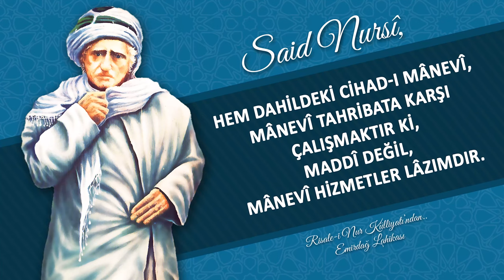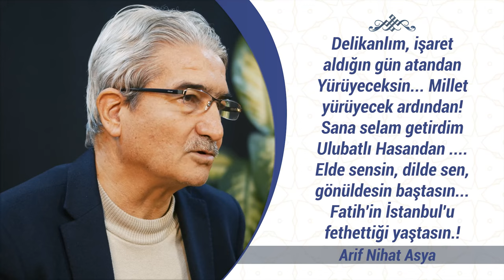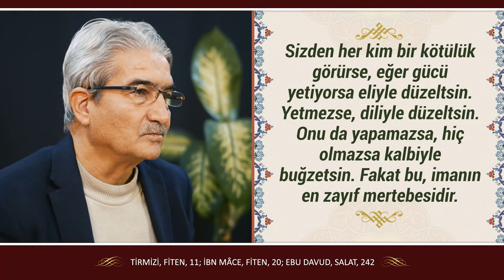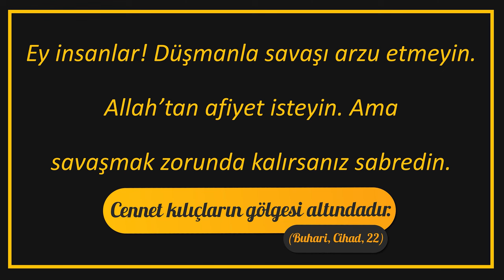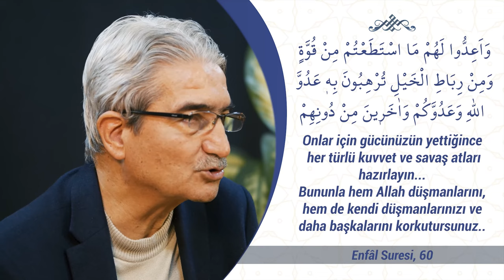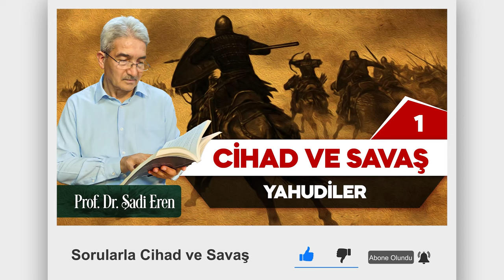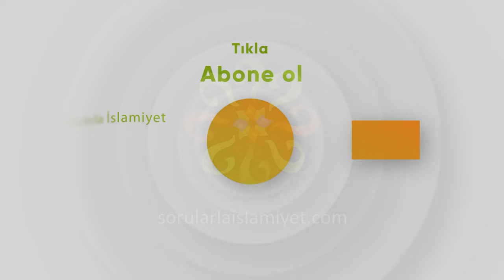Sorularla Günümüzde Cihad - Prof. Dr. Şadi EREN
Bu seride şunlar gibi sorulara cevap aranmaktadır:
-Cihad nedir?
-Cihad ve savaş aynı şeyler midir?
-Malla cihad nedir?
-Cihad ruhu nasıl kazanılır?
-İslam kılıçla mı yayıldı?
-Yahudiler seçkin millet mi?
-Filistin'deki intihar saldırısı olayları dinimize göre nasıl değerlendirilmelidir? İntihar saldırısı dinimizce caiz midir?
-Müslümanlar için hilafet ne derece gereklidir?
-Küresel güçlere karşı nasıl cihad etmeliyiz?